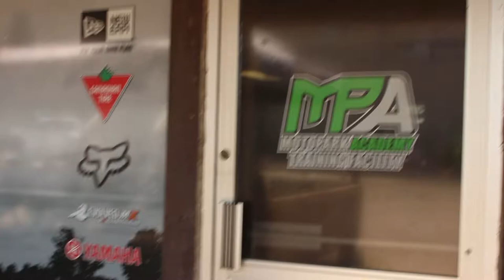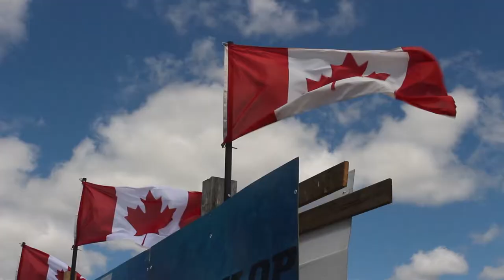Motopark Academy 2015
MPA at the TransCan Canadian Motocross Grand National Championship.